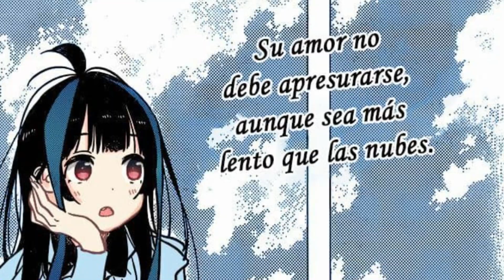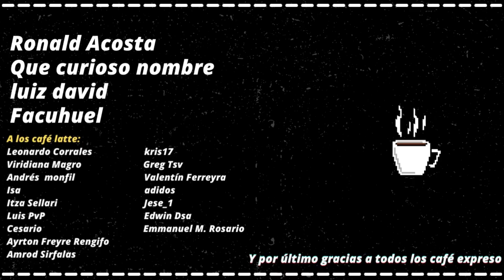Chizuru se declarará : NO VEAS este vídeo si no viste el manga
Parece ser que Kanojo Okarishimasu quiere avanzar y hacer algo con su miserable existencia.